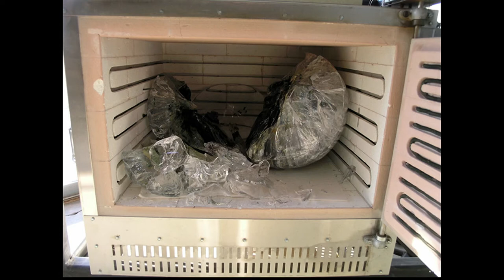The Alchemy of Glass | Josh Simpson | TEDxBeaconStreet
Josh’s Simpson’s signature glass Planets came about one day when he was demonstrating glass-blowing to a roomful of 8th-graders. Sensing their profound (and obvious) boredom with the goblets and bowls he was making, Josh recalled astronaut Neil Armstrong being able to cover the entire planet with his thumb. The image of that little blue marble floating in the black void of the universe inspired Josh to create his own Earth-like spheres. The kids loved them, but even better, it turned out that adults did too! One of his small Planets has even traveled into space with Josh’s wife, (retired) NASA astronaut Cady Coleman, where it can be seen afloat, weightless, in the window of the International Space Station…with the blue Earth visible below. Josh Simpson has been an artist and glass-maker for almost 50 years. His current work includes imaginary planets, vessels, and other sculptural objects. Each piece is connected to every other by either obvious physical traits or conceptual threads, usually involving scientific or astronomical themes. He uses traditional tools and ancient hand blowing techniques. Every piece is personally made and signed by Josh himself. This talk was given at a TEDx event using the TED conference format but independently organized by a local community.